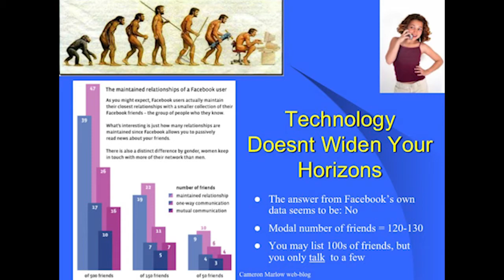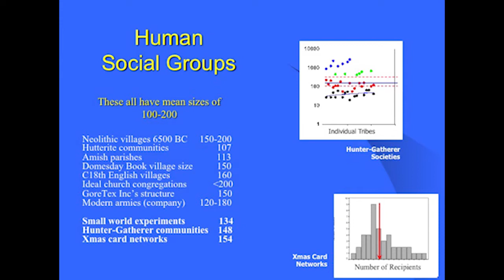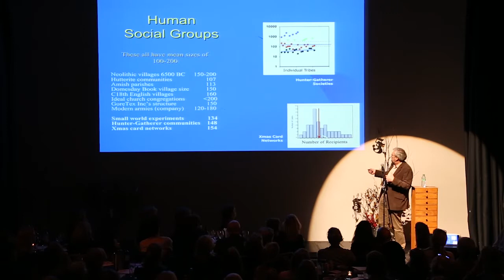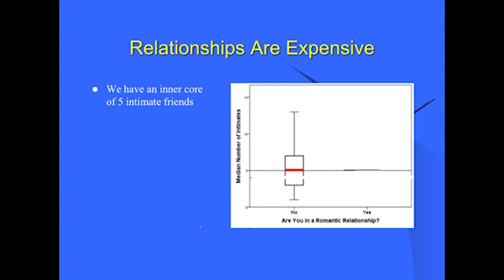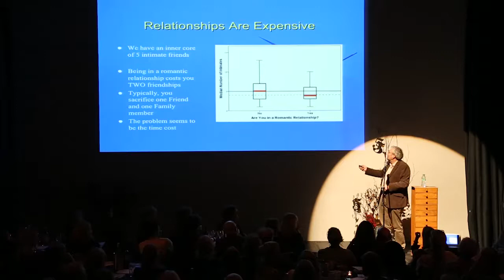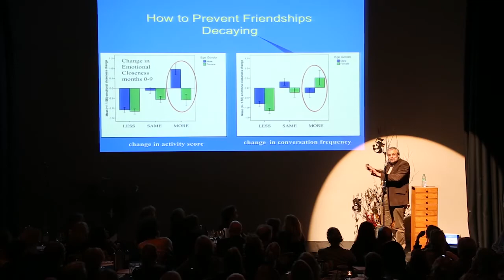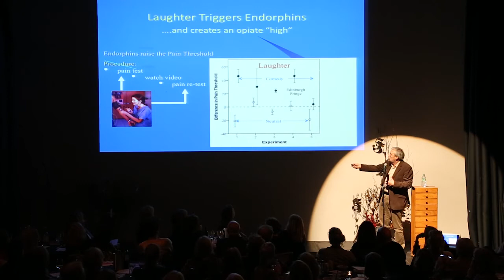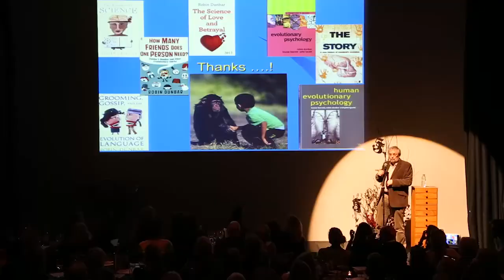Robin Dunbar @ 5x15 - Why Facebook Won't Buy You More Friends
Robin, currently Director of the Institute of Cognitive and Evolutionary Anthropology of the University of Oxford, is renowned for creating a formula which is now known as 'Dunbar's number' - and that number is 150. This calculates the 'cognitive limit' of the number of people we can hold meaningful friendships with. When it was first formulated it created a fevered debate about the nature of and the differences between, online and real 'friendships'. Robin has also explored the psychology and ethology of romantic love to find out if the brain - and science - can help us explain how and why we fall in love.